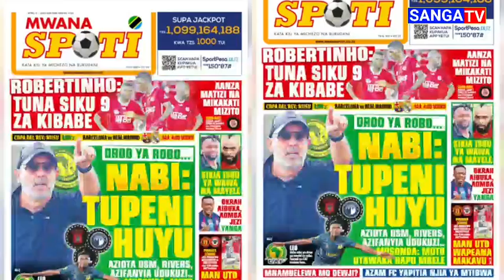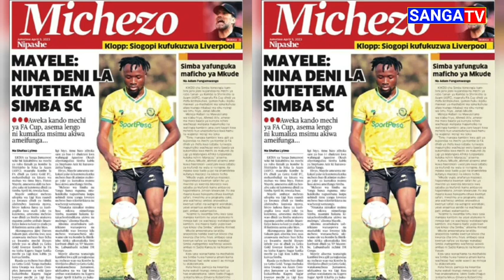FEI TOTO ASAINI MKATABA MPYA YANGA KULIPWA MAMILION YA PESA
magazeti ya leo live
magazeti ya leo itv
magazeti ya leo tanzania na millard ayo
tokazamani tv
magazeti live
magazetini
toka zamani tv magazeti leo
magazetini leo
Magazeti ya leo#shabik#shabikiwayanga